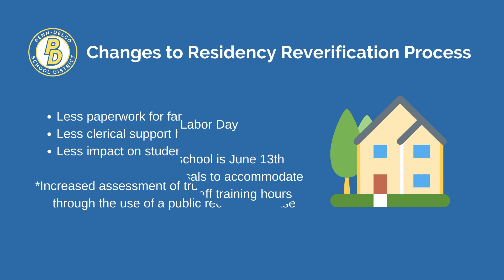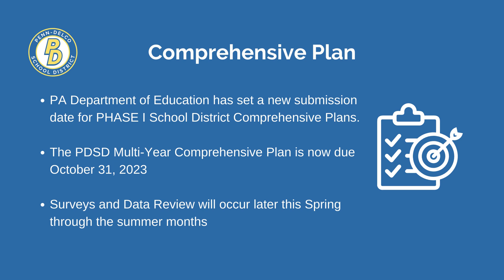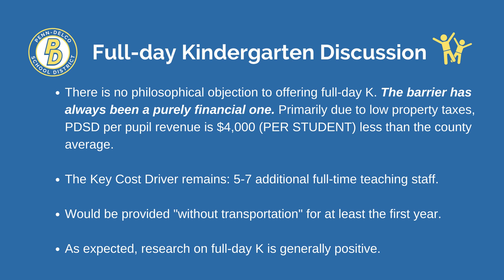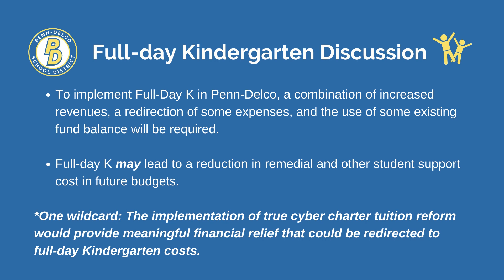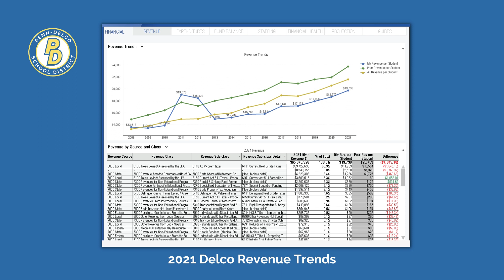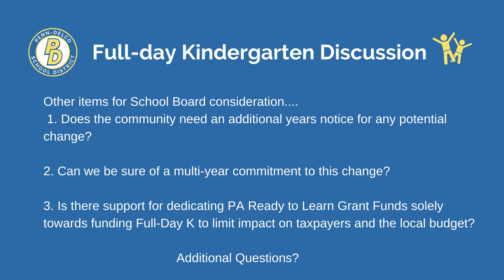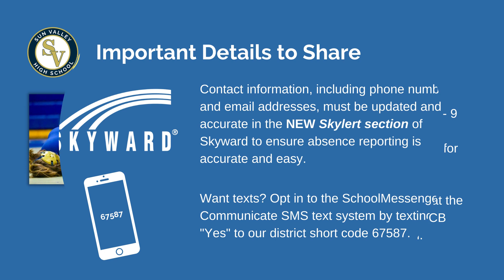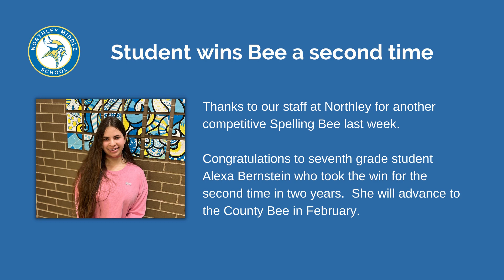January 2023 board meeting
Board of School Directors Meeting for Penn-Delco.